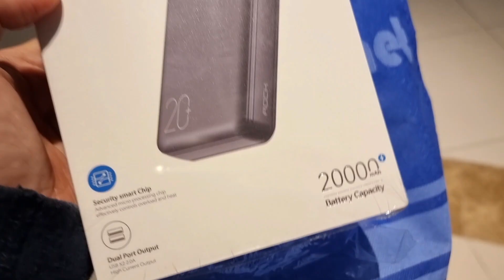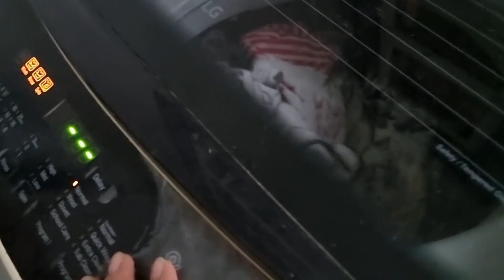NAMILI NG POWERBANK PARA SA SB19 CONCERT! / READY NA YARN!? 🤣 / 2 DAYS VLOG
Hello Guys!